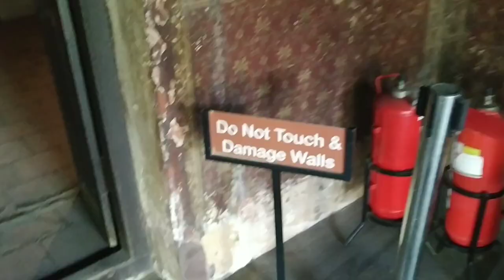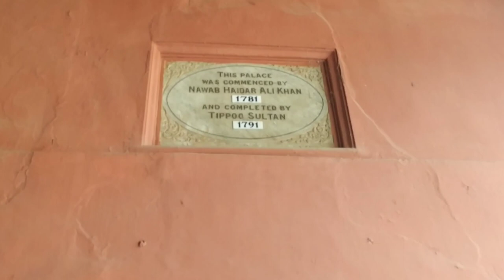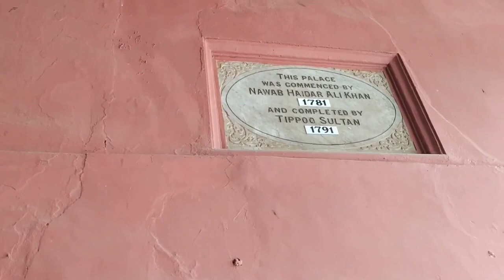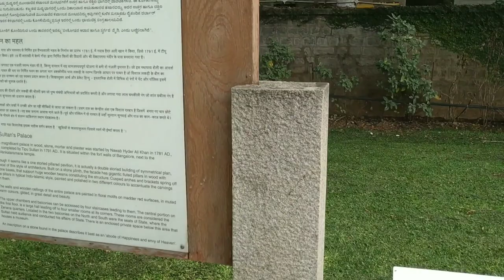Tipu Sultan's Summer Palace. Tipu Sultan's treasure worth millions looted by British from Bangalore.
Tipu Sultan's Summer Palace Bangalore one of the evidence which by the army of British East India Company looted his wealth after the War. This palace wall decorated with Coated with gold sheets and stuck with precious emerald stones everything taken by the British. This palace used for their printing press many years and abandoned until ASI takeover this palace.

An interesting story surrounds the Sultan’s throne. He had vowed to seat himself on a very extravagant throne decked with gold and diamonds, once he defeated the British army. As history would have it, Sultan lost the war, and British dismantled and sold the throne.
The grandeur of the Tipu Sultan Summer Palace influenced great artists like Robert Home and James Hunter, who made paintings and lithographs of the Palace.

ടിപ്പുവിന്റെ സമ്മർ പാലസ് - ബ്രിട്ടീഷ്ക്കാരുടെ ഇന്ത്യക്കാരോടുള്ള അവരുടെ മനോഭാവം വ്യക്തമാക്കുന്നു.
ഈ പാലസ് കൊള്ളയടിക്കുകയും ഇതിന്റെ ചുമരിലെ ഗോൾഡ് സിൽവർ പ്ലേറ്റുകൾ  ഇളക്കി എടുത്തു കൊണ്ടുപോയി. പിന്നീട് അവരുടെ പ്രിന്റിങ് പ്രസ് ആക്കി മാറ്റി കുറേകാലം ആർക്കും വേണ്ടാത്ത കാടു പിടിച്ചു കിടന്ന ഒരു സ്ഥലമാക്കി മാറ്റി ഇവിടം .

ഇവിടെ ഉണ്ടായിരുന്ന ടിപ്പുവിന്റെ വിലമതിക്കാൻ കഴിയാത്ത സിംഹാസനം കൊള്ളയടിച്ചു കൊണ്ട് പോയി ഇത്തരത്തിൽ നിരവധി വസ്തുക്കൾ ഇംഗ്ലണ്ടിൽ കൊണ്ട് പോയി വിറ്റു.

The palace is open every day from 8.30 am until 5.30 pm